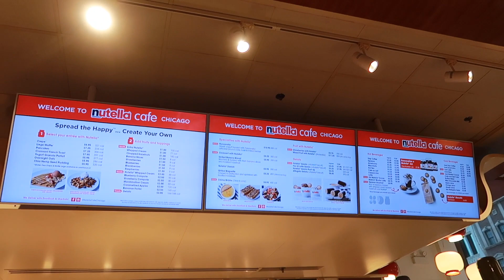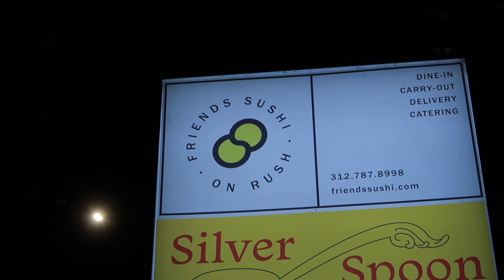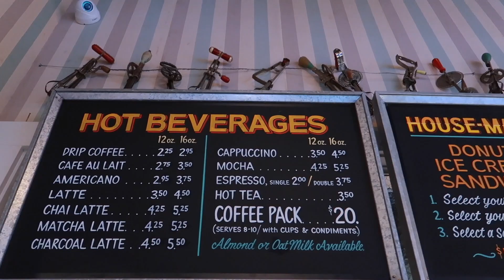VLOG: 48 hours in chicago, shopping, skydeck, & exploring the city!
Hiii from Chicago!! This was my first time visiting, and let me tell you, I was NOT prepared for the cold! I 100% underestimated the weather and felt my entire body shake lol. Also, I had no idea St. Patrick's Day was celebrated so much in Chicago! My uber driver said that it's considered the biggest day of the year because restaurants and bars open at 7am! Anyways, the skydeck was soo much fun, but it was SO stressed when we have 1 minute to take pictures, while an entire line of people were watching you! It was such a fun time exploring a new city, and I definitely want to be back in the summer or fall! Thank you so much for joining me on my mini trip to Chicago! xx

ITEMS MENTIONED:
chunky sneakers
hourglass concealer
ilia concealer
flare jeans
fendi earrings
makeup bag

bed frame
office chair
vanity mirror
vanity desk
vanity chair
vanity storage
mini washing machine
glass straws
double wall mugs
glass can cups

CAMERA EQUIPMENT + AMAZON FAVES